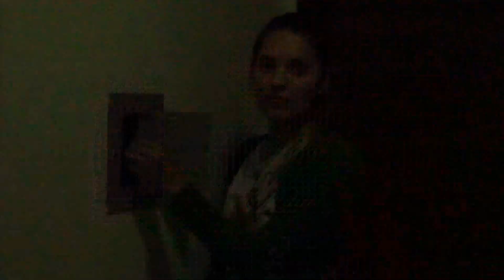INDO PARA O ESPAÇO - Daily Vlog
Uma mensagem especial da Gabi para o mundo, Constelação Familiar e Mesa Radiônica. Fui meditar no espaço terapêutico Mohana Nalini e conversei com a Laurem além de um passeio por Santa Maria. Este Daily Vlog está Delicioso.